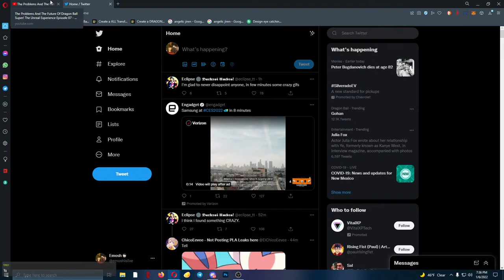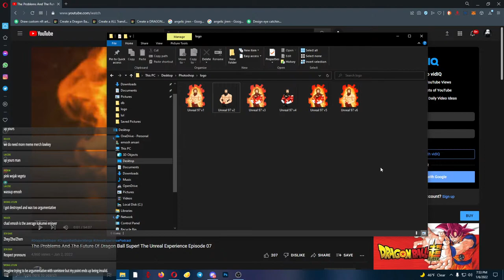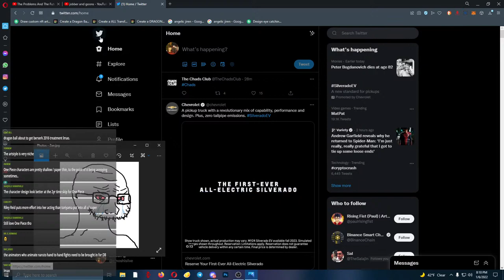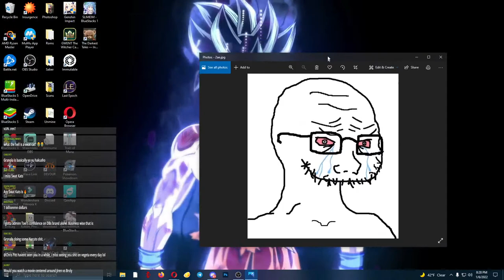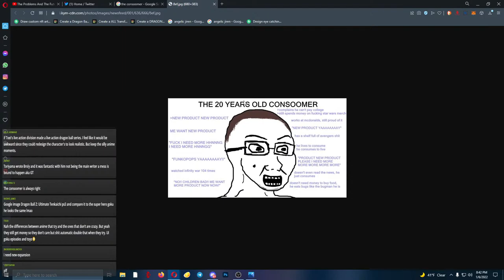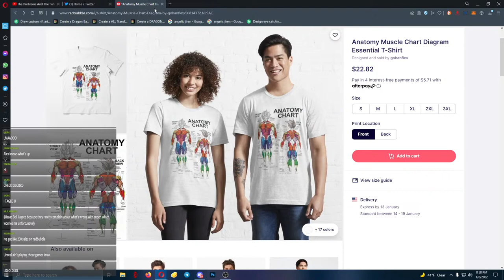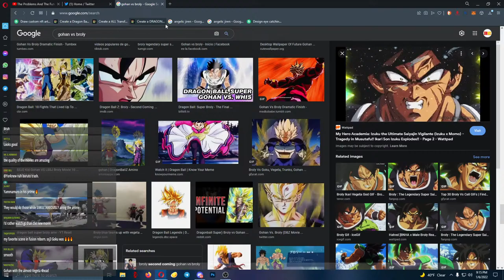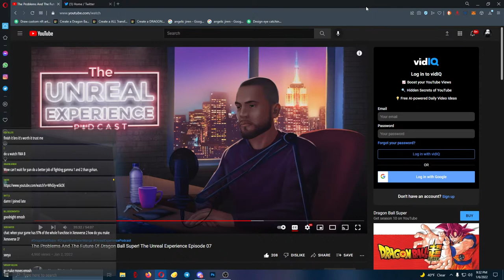Discussing The Problems & Future of Dragon Ball Super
A live video response to Unreal Network's recent podcast regarding the problems and future of Dragon Ball Super.

👉 REAL Dragon Ball Fans Are Mad At Me For Not Liking Dragon Ball Super Super Hero

― Oscar Wilde 💭🤔